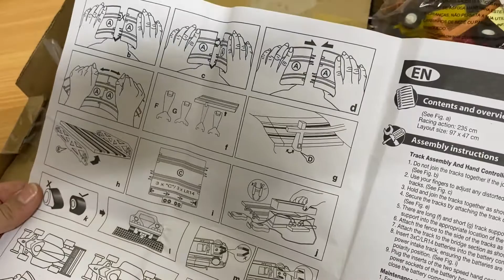حلبه سباق السيارات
في الفيديو دا هانستعرض لعبه جديد من العاب السيارات علي كوكبنا كوكب_السيارات لعبه سباق السيارات
العاب السيارات
العاب شادي وكريس حلبه سباق السياره المجنونه
لعبة حلبة السيارات
حلبة سباق سيارات صغيرة